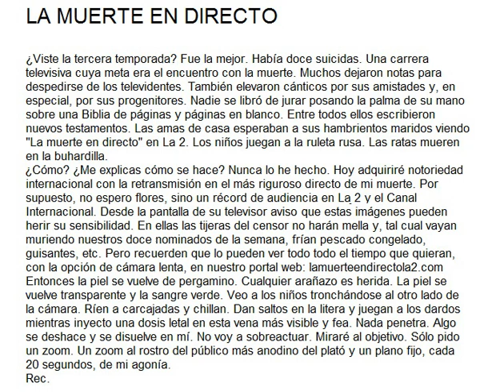LA MUERTE EN DIRECTO de ciskox